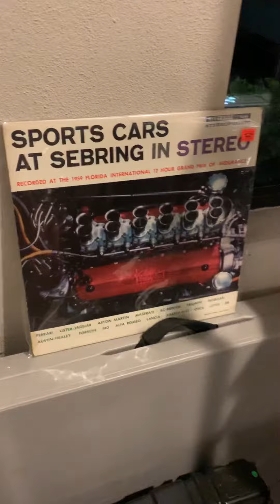Heard It In A Love Song - The Marshall Tucker Band - Chris J Karaoke 10/25/20